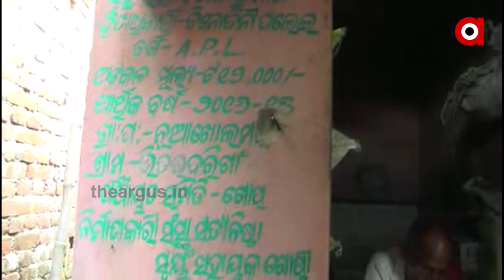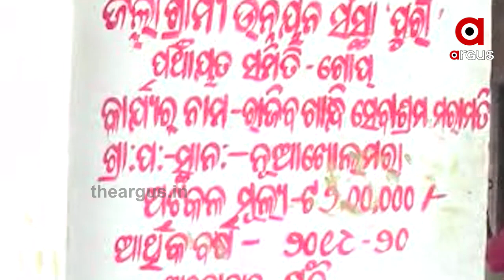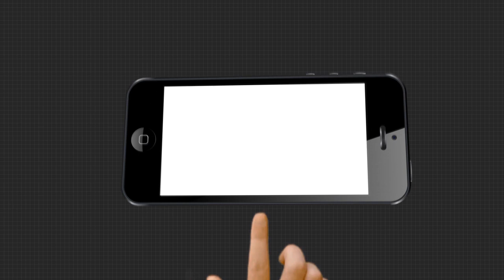ପାଇଖାନା ଘରେ ବିତୁଛି ଜୀବନ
ଫୋନି ବାତ୍ୟାର 15ମାସ ପରେ ବି ପାଇଖାନା ଘରେ ବିତୁଛି ଜୀବନ 2019ଫୋନି ବାତ୍ୟା ପୁରୀ ଜିଲ୍ଲାରେ ସବୁଠାରୁ ଅଧିକ ପ୍ରଭାବ ପକାଇଥିବା ବେଳେ ବେସାହାରା କରିଦେଲା ଅନେକଙ୍କୁ ଆଉ ସେବେଠାରୁ ଜିଲ୍ଲାର ଅଧିକାଂଶ ପରିବାର ଦୟନୀୟ ଅବସ୍ଥାରେ ଜୀବନ ବିତାଉ ଥିବାବେଳେ କେବେ ମିଳିବ ସହାୟତା ତାହାକୁ ଚାହିଁ ବସିଛନ୍ତି.